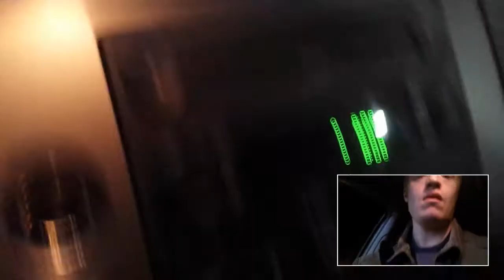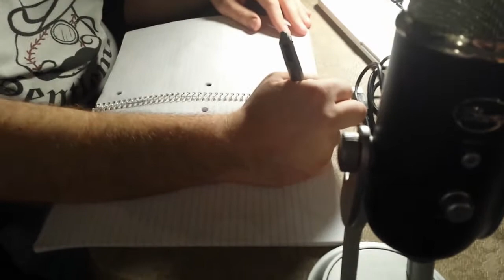Recording The Optimism Club - Behind the Scenes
Andy and Steve show you what goes on behind the scenes at The Optimism Club podcast. No shocking detail is left out.